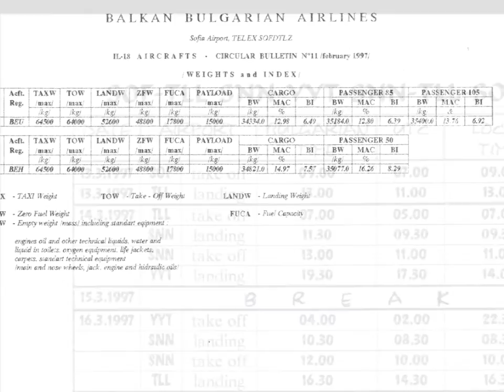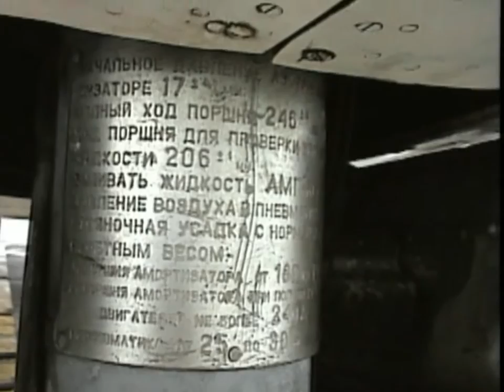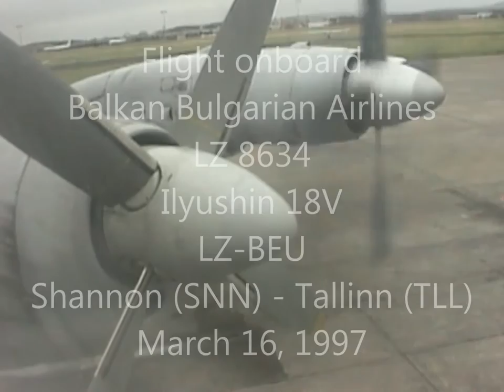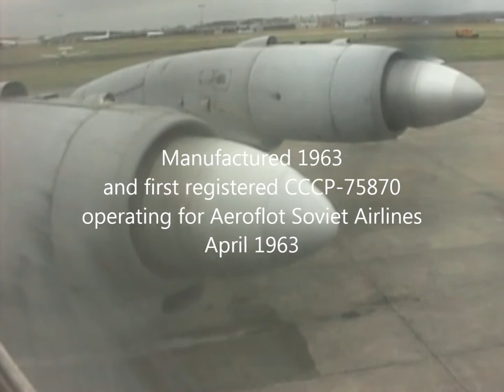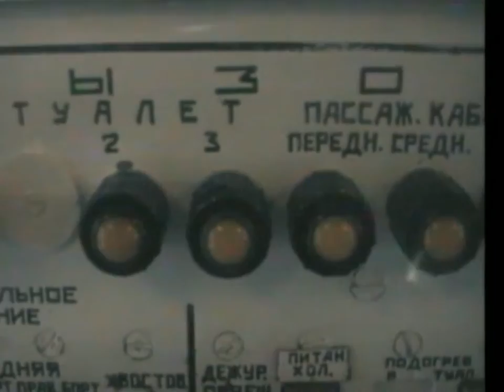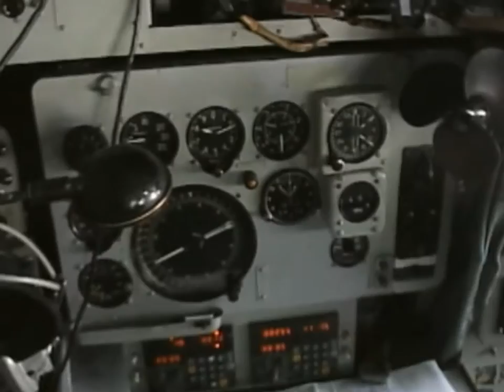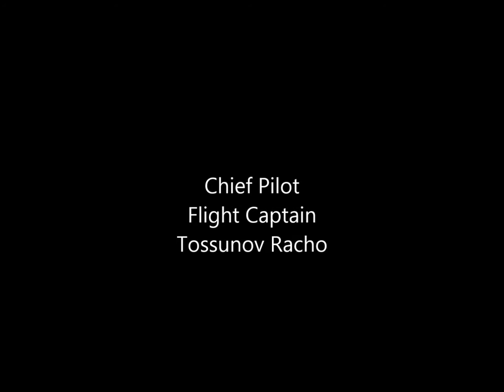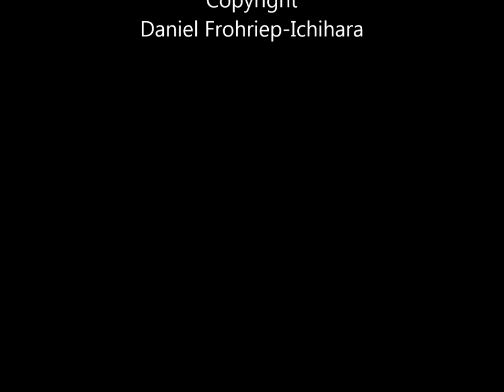THE SIGHT & THE SOUND 6/14 : Balkan Bulgarian IL-18 LZ-BEU documentary from Shannon to Tallinn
This documentary features a flight onboard Balkan Bulgarian Airlines Ilyushin 18 from Tallinn to St. Johns in Newfoundland, Canada, almost two decades ago. Leg #5 takes us back from Shannon, Ireland to Tallinn, Estonia. This was one of the most awsome flight rotations I ever experienced in my life. I spent more than 24 hours onboard the Ilyushin, crossing the Atlantic in both directions. I learned to know one of the dearest friends, I had the priviledge to know, Racho Tossunov, who made all of this possible. Racho used to be Chief Pilot of the IL-18 department of Balkan. He was trying to keep the IL-18 alive for Balkan as long as possible. I tried to recruit some interest in the aviation enthusiast scene, published articles and more. However back 17 years ago, nobody was really seriously interested in chartering Eastern bloc aircraft for fun flights. A block hour on the IL-18 would have cost a mere 3.000 US$, which is a joke, compared to prices today. LZ-BEU went into history the same year and was stored until temporary flight assignments for Bulgarian Flying company and cargo kept her running.

I apologize for the poor quality of this video mostly because of the very first generation of digital camcorders.

Flight details
Flight : LZ 8634
Date : Sunday, March 16, 1997
Aircraft : IL-18V
Registration : LZ-BEU
Former registrations :
- CCCP-75870 (Aeroflot Soviet Airlines)
- YE-AYE (Yemen Government
- 4W-ABO (Yemen Airlines)
Later registrations :
- LZ-BFU (Bulgarian Flying Company and Bulgarian Flying Cargo)
- EX-75427 (Phoenix Aviation)
- EX-75427 (Daallo Airlines)
Built : 1963
From : Shannon (SNN)
To : Talinn (TLL)
Take off : 09.28 h (0928 UTC)
Touch down : 15.07 h (1307 UTC)
Flying time : 3 hours 39 minutes
Flying distance : 2.480 km
Altitude : 8.200 m
Speed : 679 km/h
Captain : Tossunov, Racho
Captain : Bonev, Petr - in memoriam
First Officer : Medarski, Lavrin
Flight Engineer : Nedelchev, Christopher
Flight Engineer : Daskalov, Nikolay
Navigator : Spassov, Lubomir Stefan
Additional Crew : Hinkov
Additional Crew : Assenov
Additional Crew : Blagoev
Additional Crew : Parluzov
Cabin Crew : Georguieva-Yordanova Panayotova, Yordanka
Cabin Crew : Marinova-Ilieva, Elena (Lyonata)
Cabin Crew : Petrov